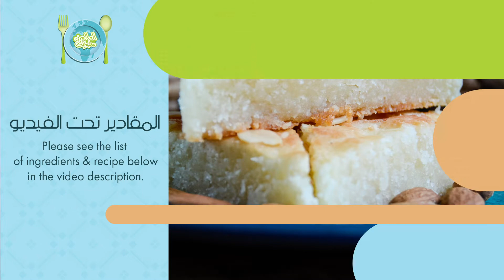Basbousa (Semolina Cake) - طريقة عمل البسبوسه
Basbousa Dough

1 cup plain yogurt
1 tsp baking powder1/2 tsp baking soda
2½ cups fine semolina
1 cup fine shredded coconut
2 cup sugar
½ cup flour
1 cup unsalted butter, melted
1 tsp vanilla extract
Sliced almonds for decorating
Milk, if needed

Sugar Syrup

3 cups sugar
2 cups water
Lemon & orange rind
1 tsp fresh lemon juice

Preheat the oven to 375. Mix yogurt with baking soda and baking powder and leave for a few minutes to froth. Mix semolina, flour, coconut, sugar, melted butter, yogurt mix and vanilla in a bowl. Add a splash of milk if the dough is too thick, but don’t make it watery. It should still be firm. Spread mixture in a greased baking tray. Cut it into square, triangle or diamond shapes. Sprinkle with sliced almonds and bake for 35–40 minutes or until golden brown. Once cooked, turn the broiler on in the oven and let the top of the basbousa brown slightly. Watch carefully so it doesn’t burn. It should have a nice golden colour.

While the basbousa is baking, make the sugar syrup. In a saucepan, mix water, sugar, lemon & orange rind and bring to a boil, stirring only until the sugar dissolves. Simmer for 5 minutes without stirring on medium heat. Stir in the lemon juice and remove from heat.

Pour hot or warm syrup over the cake as soon as it comes out of the oven. Cool and serve at room temperature.
المقادير

1 كوب زبادي
1 ملعقة صغيرة بيكن بودر
1/2 ملعقة صغيرة من  بيكن صودا
½ 2 كوب من دقيق السميد
1 كوب من جوز الهند المبشور
2 كوب سكر
½ كوب دقيق
1 كوب من الزبدة غير المملحة ، او السمن البلدى
1 ملعقة صغيرة فانيليا
 اللوز المبشور
الحليب ، إذا لزم الأمر

الشربات

3 أكواب سكر
2 كوب ماء
قشرة الليمون والبرتقال
1 ملعقة صغيرة من عصير الليمون الطازج